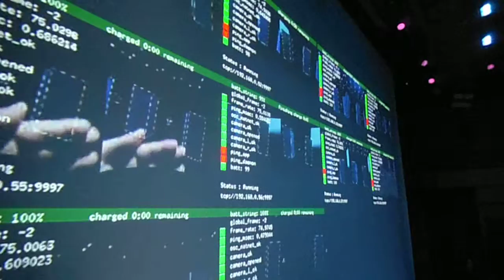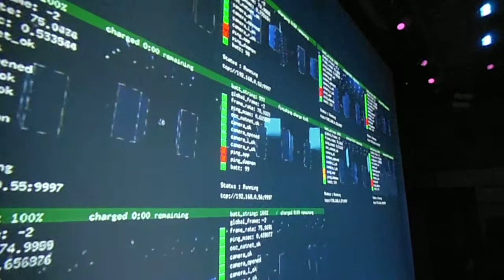DSCF1121ライゾマティクスELEVENPLAYダンスインスタレーションborder 20151204準備中